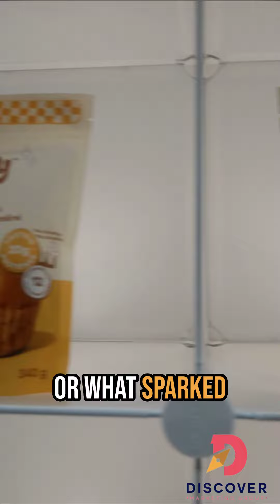Discover Interview - Happy Era